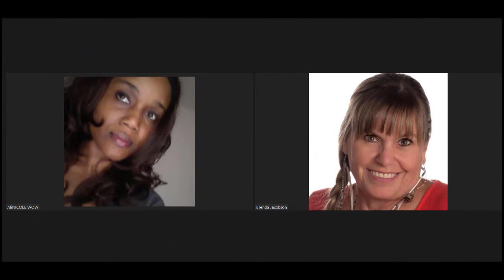Healing Your Chakras Anew Mini Intensive Preview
Healing the Chakras Anew: The Basics of Consciously Awakening & Activating Your 3 Dimensional Wholeness Factor with Chief Chakra Consciousness Awakener, Brenda Jacobson & Multi-Dimensional Chakra Decoder & New Ascended Anatomy Authority, AliNICOLE WOW!

This is a two part conversational training mini-intensive that is designed to enhance the healing journey of those who are already familiar with the basic chakra system and energy body's functionalities as well as those who have also experienced other formats of our trainings around the 3D Chakra Awakening.

Access available for premium Stratoschool members.

Get access to this conversational training intensive under the wellness and spiritual conscious connection sections and several other great trainings in a variety of areas by becoming a premium member with Stratoschool.

Not ready for the premium membership?

Sign up for free lifetime access so that you can benefit from other great trainings and offerings.